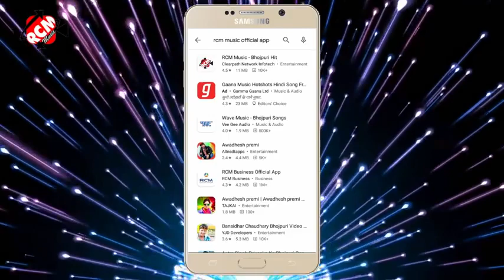अबधेश प्रेमी के सुपरहिट सॉन्ग पाकी जब पपीता छू बे करम 2021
A͜͡h͜͡i͜͡r͜͡ y͜͡a͜͡d͜͡a͜͡v͜͡ r͜͡u͜͡p͜͡e͜͡s͜͡h͜͡